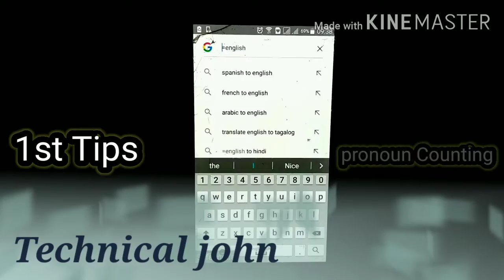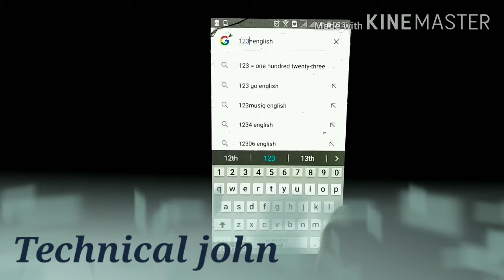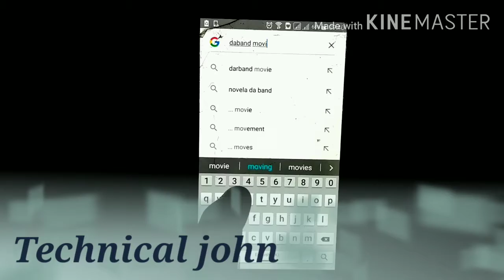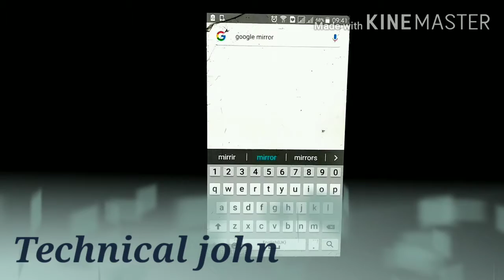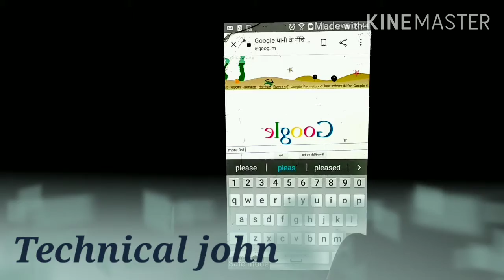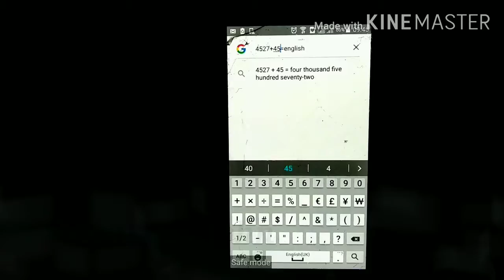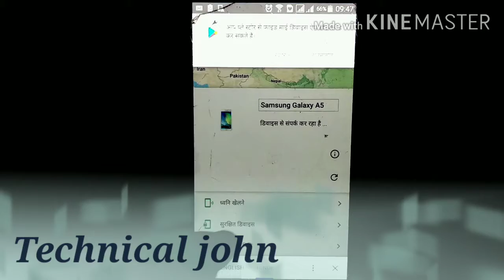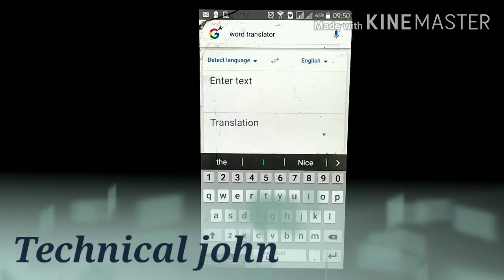Useful Google tips and Trick !! Google tips and tricks !! Hidden Google Fitures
Hi dosto
Is video ke andar mene Google tips and tricks ke bare me bataya hai. Bahut sare logo ko is tricks ke bare me patta nhi hota hai jo useful hoti hai..Google keywords ke madhyam se ye tricks use li jati hai..like and subscribe my channel for same tipe of video..trics and trips